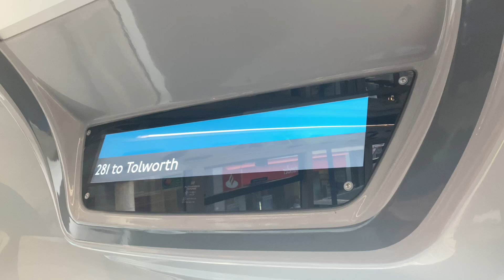* WRONG IBUS * 65 to Ealling Broadway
JUST 1 DAY already got something wrong with it as you can see the speaker says 65 but the stupid Screen says 281 I’m not fucking joking FW fucked it up already yet it’s the 2nd day in Service